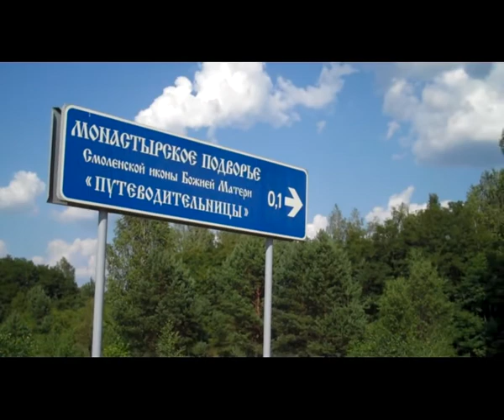Христианский фестиваль в Терюхе "Христос посреде насъ"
Христианский опен-эйр под Гомелем собрал православных, католиков и протестантов